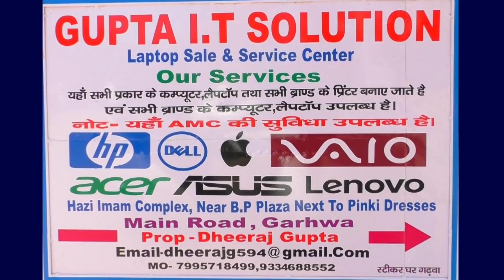भवनाथपुर के क्षेत्रीय विधायक भानु प्रताप शाही ने अपने क्षेत्र के जनता से किया अपील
श्री बंशीधर नगर:--भवनाथपुर क्षेत्रीय विधायक भानु प्रताप साही ने कहा कि एक बहुत बड़ा चक्र हैं । विपता का संकेत हमारे देश में है इससे हम लोगों को बचने की आवश्यकता है। उन्होंने कहा कि कोरोना के चक्रव्यूह को हम लोगों को तोड़ना है इसके लिए हम सब एक एक लोगों की सहयोग की जरूरत है। समय-समय पर हाथ धोए एवं स्वच्छ वातावरण में रहे। विधायक भानु प्रताप शाही ने अपने क्षेत्र वासियों से अपील किया है कि सभी लोग अपने अपने घरों में रहे भीड़ भाड़ जगह पर ना जाएं ताकि कोरोना जैसे महामारी से हमारे क्षेत्रवासी बच सकें।